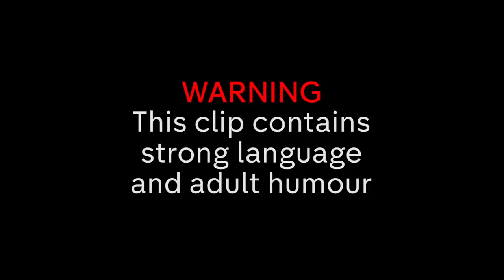Jimmy Carr Shouts at Sean Lock for "Ruining Christmas"?! | Best of Cats'mas | 8 Out Of 10 Cats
Check out the best moments from 8 Out of 10 Cats Christmas specials!